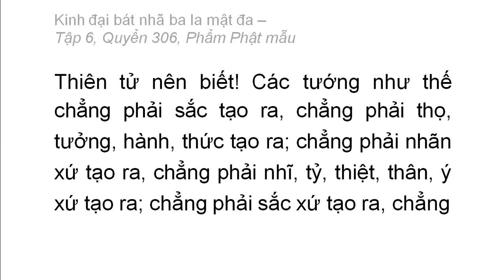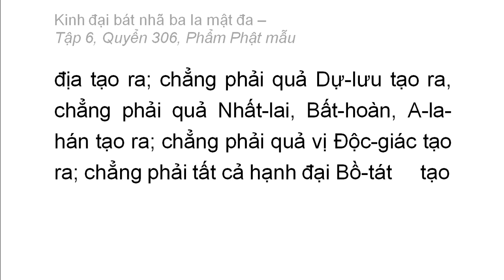Quyển 306: Kinh đại bát nhã ba la mật đa - Phẩm Phật mẫu (rất hay) (306/600) (3)